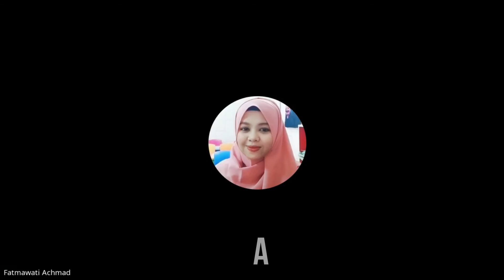Pembentukan Komunitas Praktisi untuk Melakukan Praktik Coaching Kasus 3